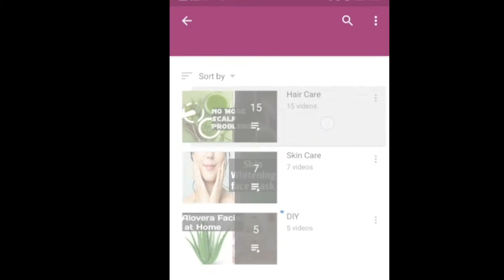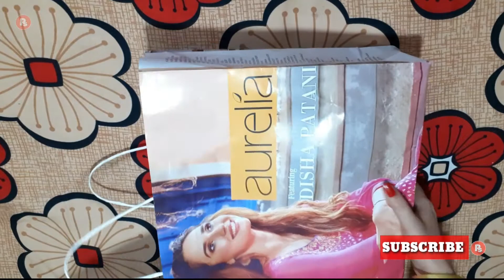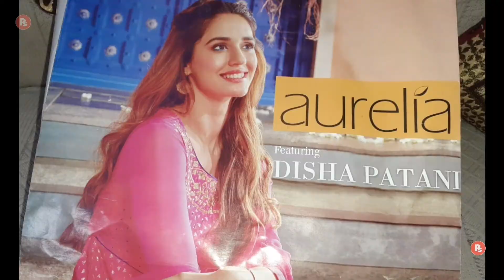Aurelia kurta set ||Aurelia Partywear Maxi dress || Flipkart Amazon Myntra kurta set Haul || Puja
Flipkart
 Aurelia Women Kurta and Dupatta Set

YOU CAN ALSO CHECKOUT MY OLD VIDEOS--

Secret of glowing skin फ़ेस पैक मे ये मिला के लगायें चेहरा सोने सा निखर जाएगा।